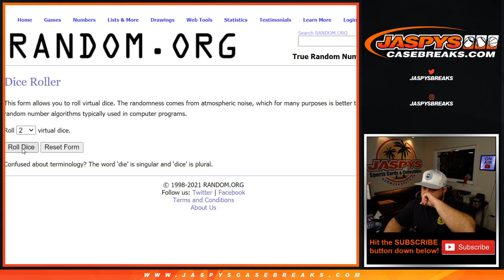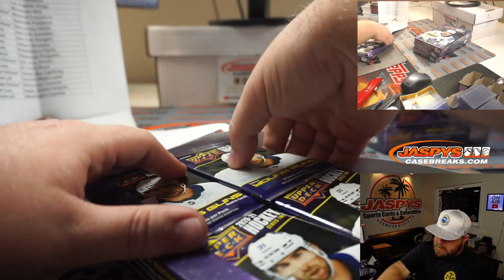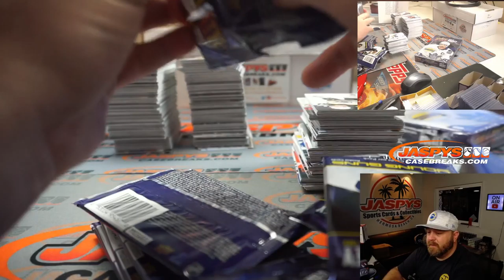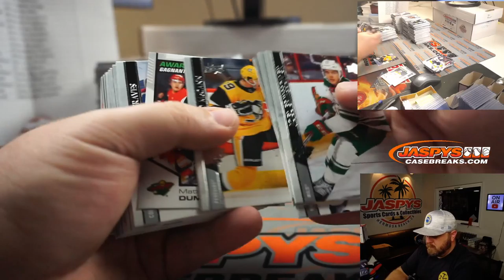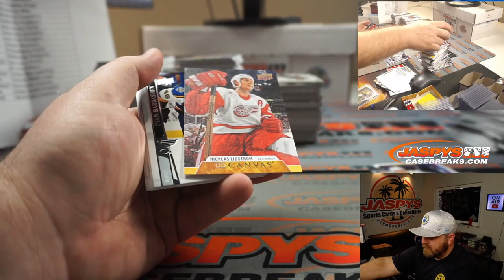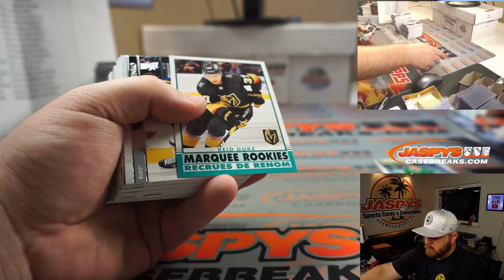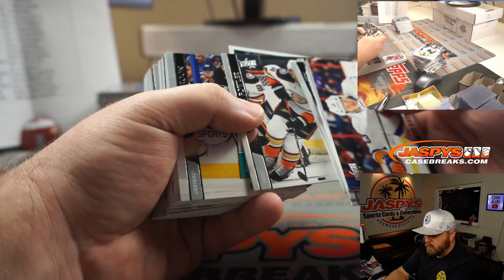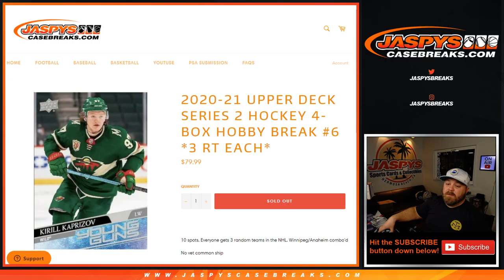W 3/24 - 2020-21 UPPER DECK SERIES 2 HOCKEY 4-BOX HOBBY BREAK #6 *3 RT EACH*